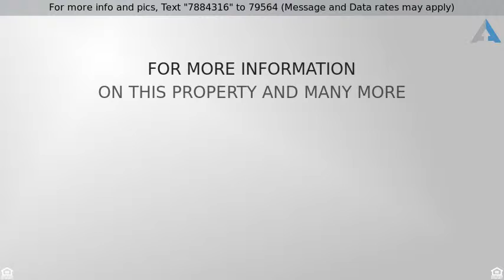Priced at $279,900 - 1511 Rambler Road, Charleston, WV 25314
GLAMOROUS HOME FEATURING NEW HRDWDS, NEW CARPET, N

GLAMOROUS HOME FEATURING NEW HRDWDS, NEW CARPET, NEW FIXTURES & HARDWARE.
BEAUTIFUL KITCHEN W/NEW STAINLESS APPLIANCES. UPPER LEVEL DECK, JUST OFF THE DINING RM
IS PERFECT FOR ENTERTAINING. SPACIOUS LIVING RM & LARGE LL & FAMILY RM.  4 BR, 3 BA,
& 2 CAR GARAGE. ELOQUENT MASTER W/A GORGEOUS EN-SUITE. TONS OF STORAGE. THE ATTIC WAS
DESIGNED THAT MIGHT ADD A 3RD FLOOR BONUS ROOM, OR EXTRA BDRM. ALL OF THIS
NESTLED ON A QUITE STREET & WALKING DISTANCE TO GW HIGH SCHOOL If this property is no longer active or you are the homeowner and wish it to be removed, please contact us at .